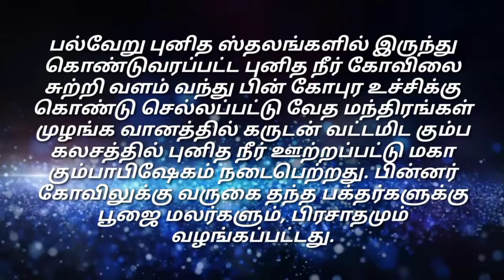மதுரை மாவட்டம் அலங்காநல்லூர் அருகே ஒத்தவீடு கிராமத்தில் ஸ்ரீ ஆதி சக்தி விநாயகர்கும்பாபிஷேக விழா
மதுரை மாவட்டம்  அலங்காநல்லூர் அருகே  ஒத்தவீடு கிராமத்தில்  ஸ்ரீ ஆதி சக்தி விநாயகர், நொண்டிசுவாமி, பேச்சியம்மன், மற்றும்  கருப்புசாமி ஆகிய தெய்வங்களுக்கு மகா கும்பாபிஷேக விழா  நடைபெற்றது. முன்னதாக நடந்த நான்கு கால யாகசாலை பூஜையில் மங்கள இசை முழங்க மகா கணபதி ஹோமம், லட்சுமி ஹோமம், தன்வந்திரி யாகம், நவகிரக ஹோமம், தீபாராதனை நடைபெற்றது.